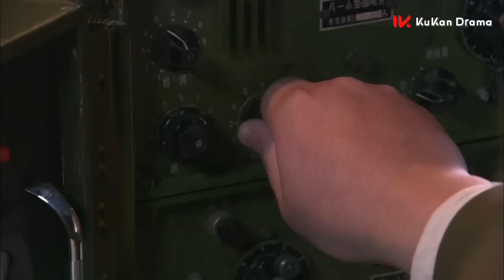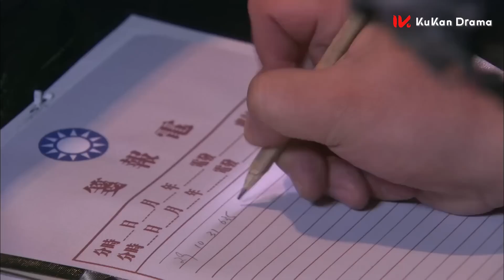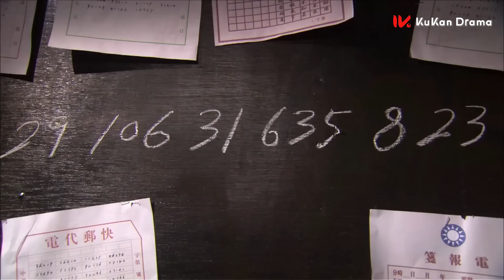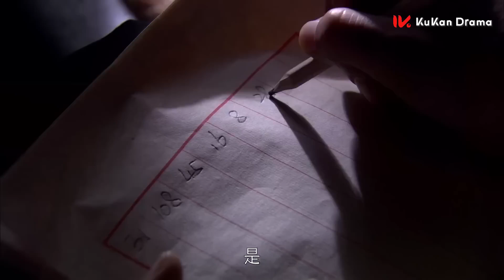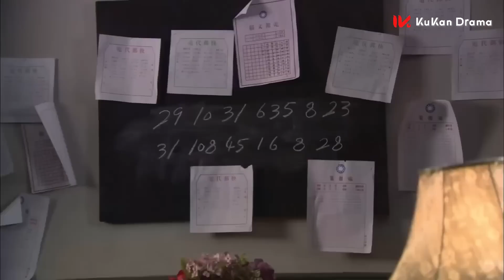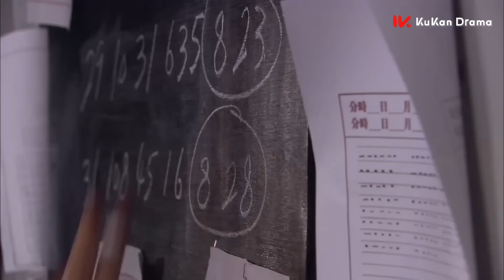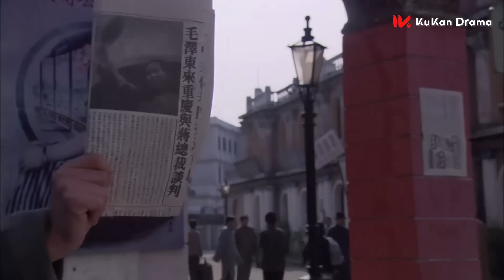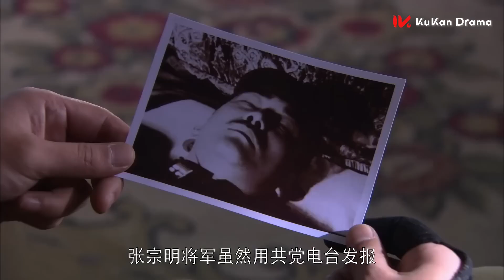ENGSUB🔥2004諜戰劇 | 軍統狂花 EP03 | 戀人戰友敵人,颯爽女間諜破敵（劉濤,楊冪,陸毅）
更多精彩內容看這裡↓↓↓↓↓↓↓↓↓↓↓↓↓↓
本頻道所有內容均已獲得合法授權,存在疑問敬請聯繫我們,感謝支持！